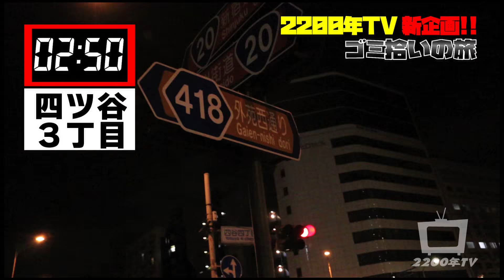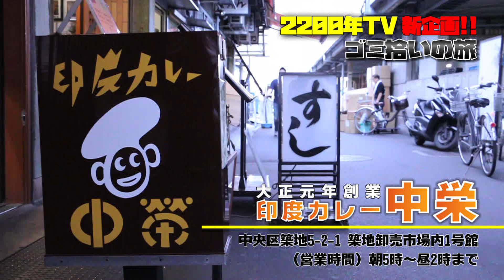【新企画!!ゴミ拾いの旅】最高の海鮮丼を目指し築地へ!!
待望の新企画!!最高のご飯を求め目的地に着くまでゴミ拾い!!今回は最高の海鮮丼を目指し築地へ向かう!!
無事に目的地に到着できるのか？

◆阿佐ヶ谷ロフトAにてイベント開催
「第二回YouTuber野球大会開催直前！暴飲暴食OK！予習復習ランチ会」

2200年TV LINEスタンプの購入はこちらから！